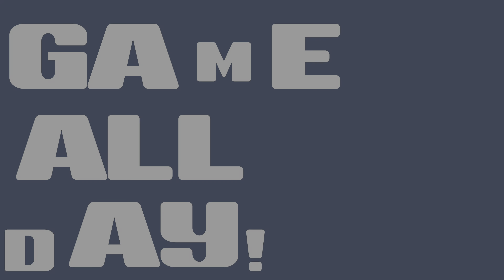Madden NFL 23 | PS5 Gameplay | Falcons vs Patriots | 4K 60 FPS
Madden NFL 23 - Patriots forgot to show to the game! Captured directly on PS5 in 4K 60 FPS